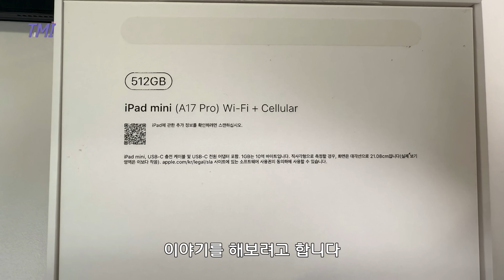아이패드 미니6, 3년 사용한 롱텀 사용기, 미니7 구매이유, 정품케이스 매칭 | 사부작사부작 68편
🧑‍💻 아이패드 미니7을 언박싱 하면서 풀옵션을 고른 이유와 정품케이스 매칭까지 담았습니다.

00:00 오프닝
00:32 아이패드 미니7 풀옵션을 구매한 이유
01:26 언박싱
02:13 개인적인 태블릿 사용 패턴
02:34 지금 그럼 미니6?, 미니를 쓰는 방법
04:07 미니7... 이건 좀 아니잖아
06:09 정품케이스 2종 (미니6, 7 호환 여부 체크)
07:11 Y700 3세대 리뷰 예고
07:35 그리고.. 부탁드립니다